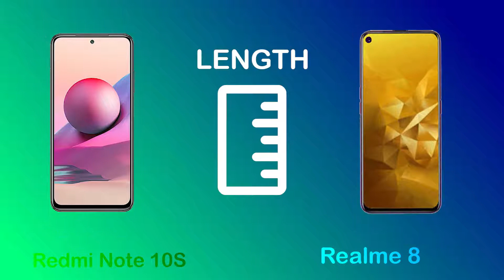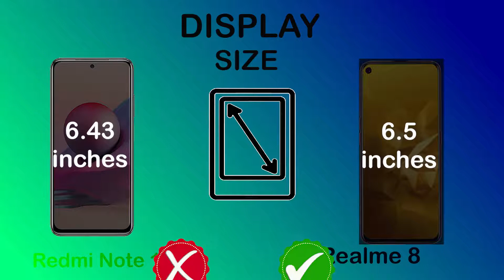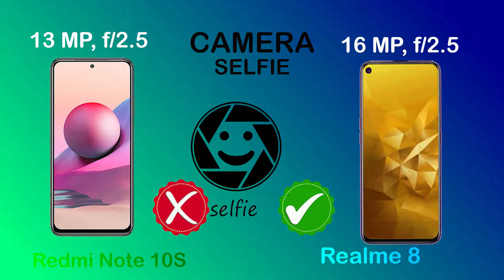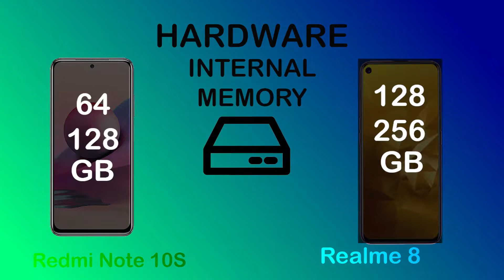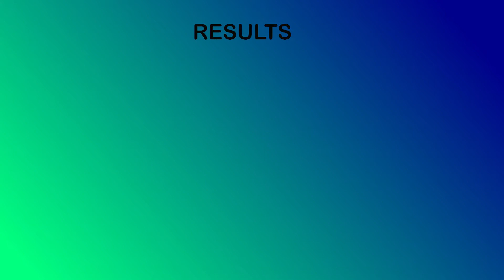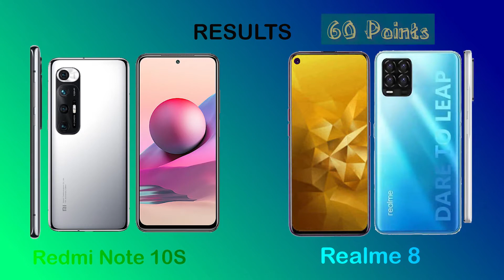Redmi Note 10S vs Realme 8| Full Comparison | Price | Release Date | Official Updates | Everything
Redmi Note 10S vs Realme 8 | Animated Comparison |

Tags(ignore)
Redmi Note 10S vs Realme 8
Redmi Note 10S unboxing
Redmi Note 10S Tech News
Redmi Note 10S release date